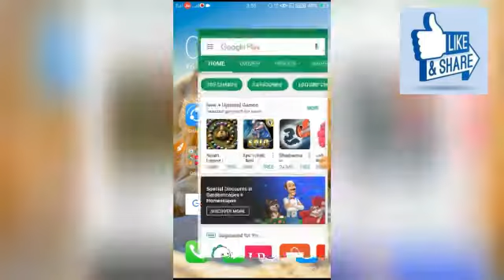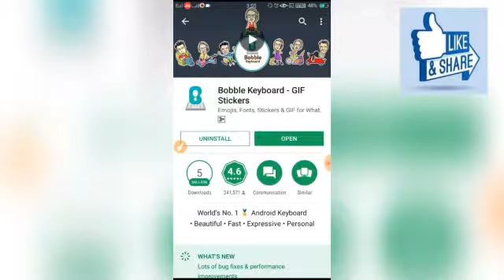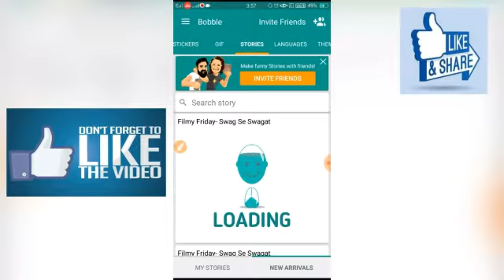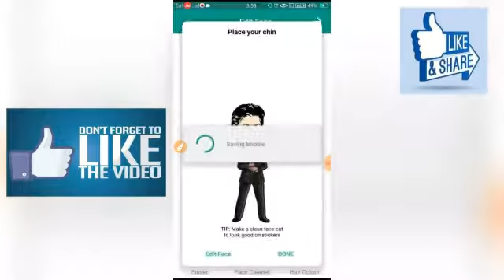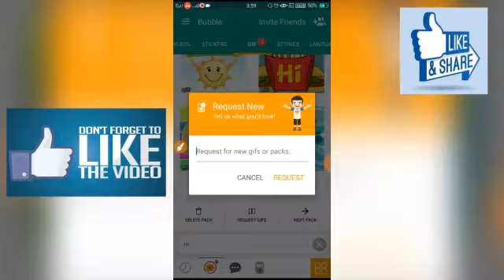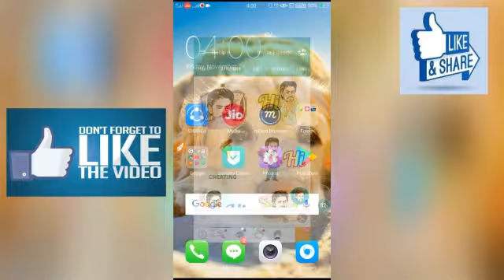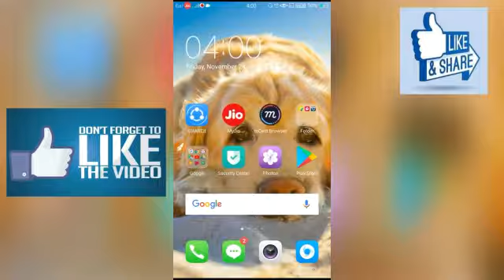How To Make Your Face GIF, Animated Stickers With Andriod. ||Must Watch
If you face any problem regarding this you can comment me so that I cam solve your problem.

You can follow me on:
 1. Instagram
2. Facebook Page
 3. Twitter
4. Youtube Channel

If You Want More Tips And Tricks Then Comment Me Below.d